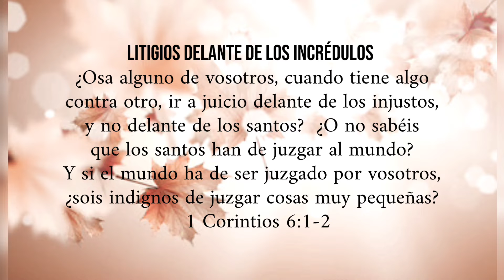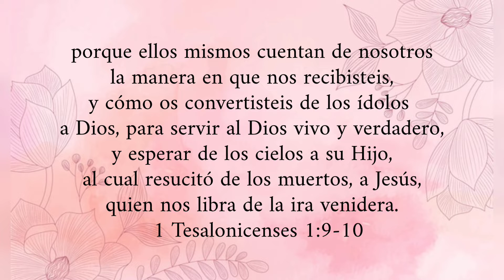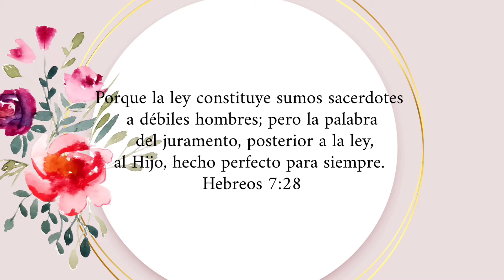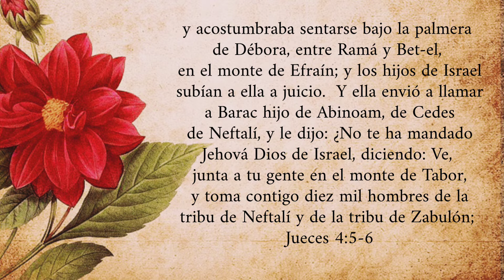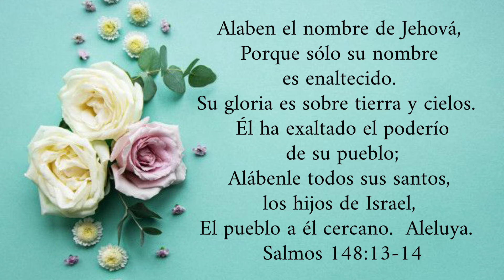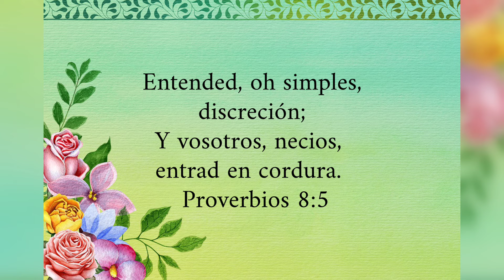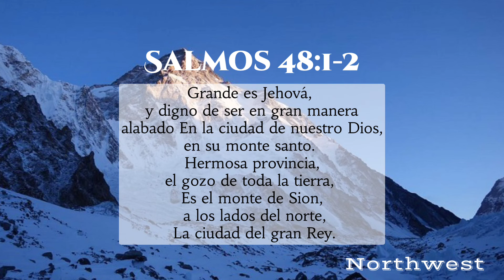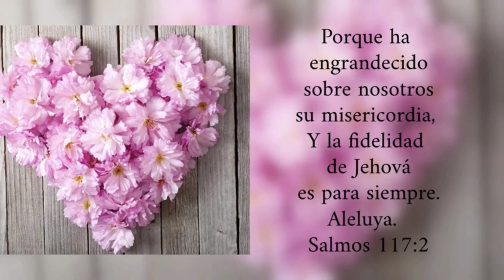1 Hora de Música 🎶 Y Biblia Hablada | Octubre 14, 2022